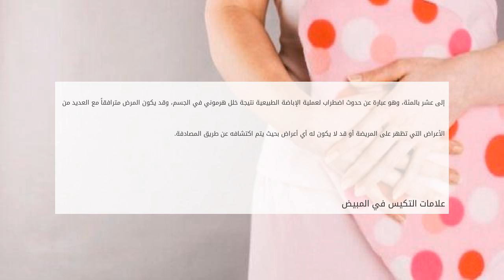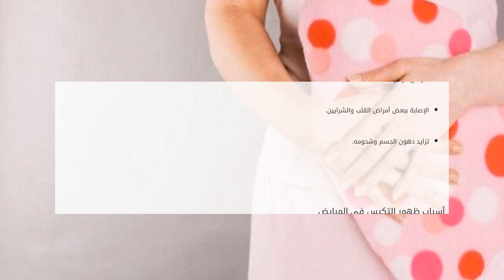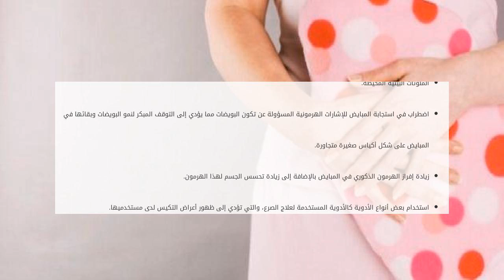علامات التكيس في المبيض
محتويات

١ تكيس المبيض

١.١ علامات التكيس في المبيض
١.٢ مضاعفات التكيس في المبايض
١.٣ أسباب ظهور التكيس في المبايض

تكيس المبيض
يُعدّ مرض تكيس الم علامات التكيس في المبيض